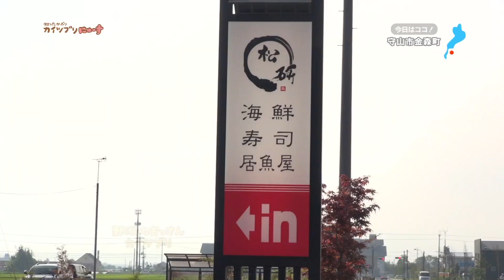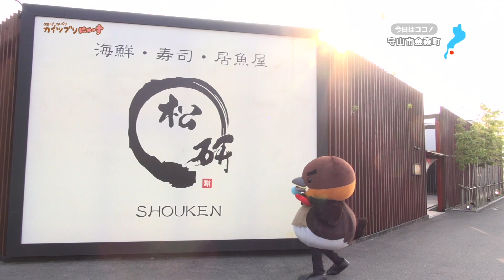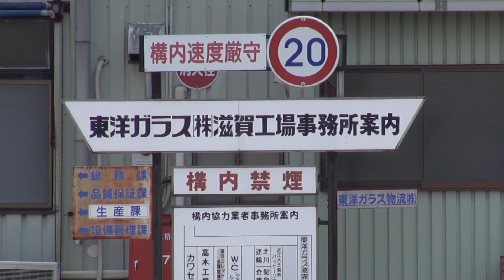【BBC放送作品】8/6放送・知ったかぶりカイツブリにゅーす